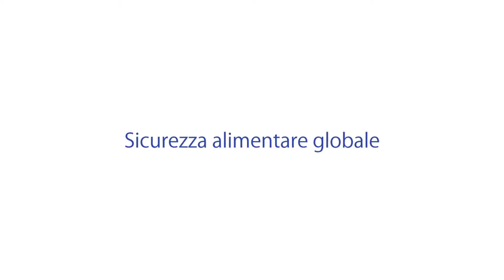Tecnologia e sicurezza del cibo | Globalizzazione e sostenibilità | Francesco Marandino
In questa intervista Francesco Marandino, CEO Penelope Spa, parla di tecnologia e sicurezza del cibo.